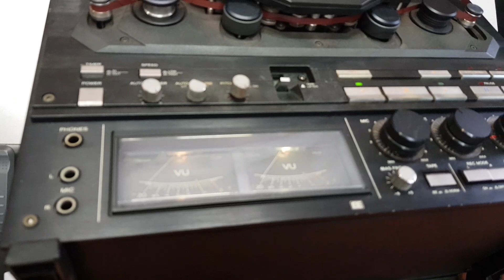TEAC -X2000R 2020년 6월 20일